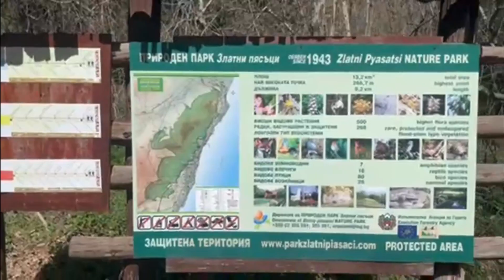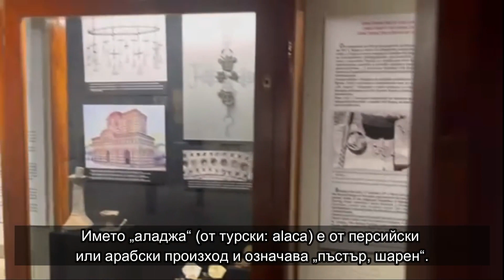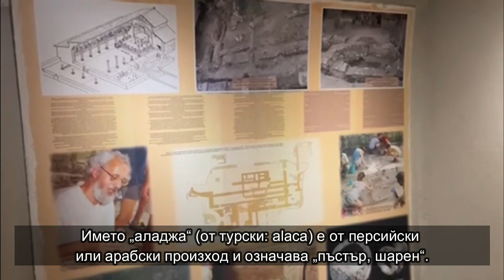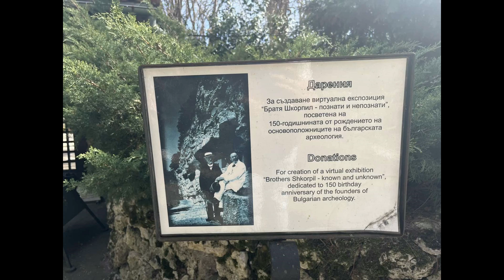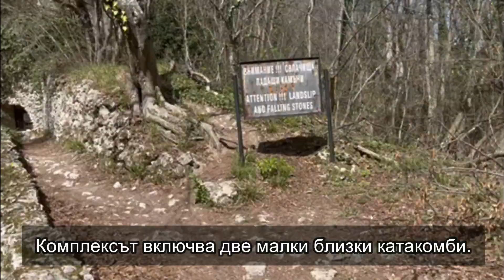Аладжа Манастир „Света Троица“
@PetakaMinchev travel varna manastir Aladzha Rock Monastery monastery family bulgaria walking nature history onedaytrip trip healthylifestyle aldja manastir aladzha monastery
Красив и нестандартен скален манастир . Намира се между Варна и Златни пясъци .Има музей с интересни факти за манастира . Изкачването до част от манастира е по стълби . Има вход който е символичен.